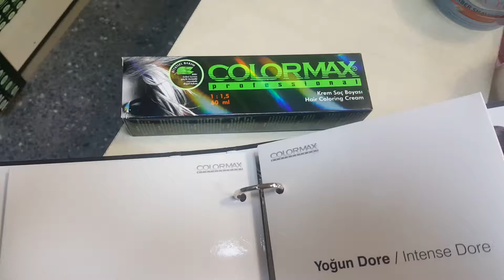Colormax Saç Boyası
Saç boyası Toptan satış